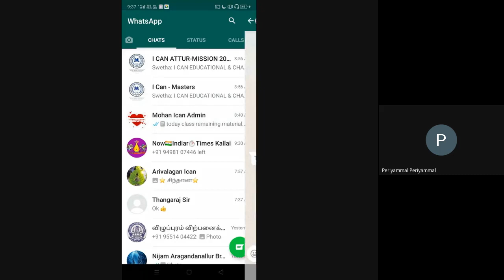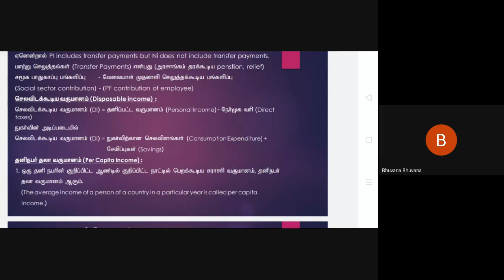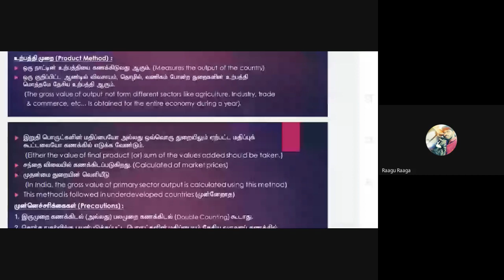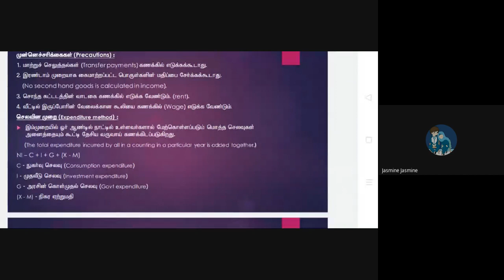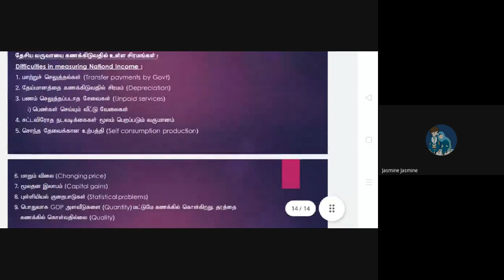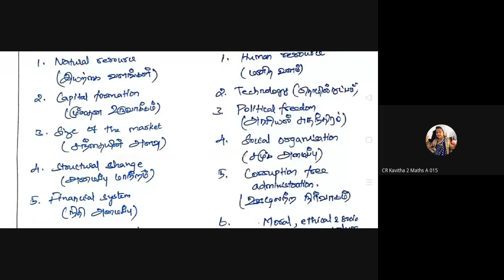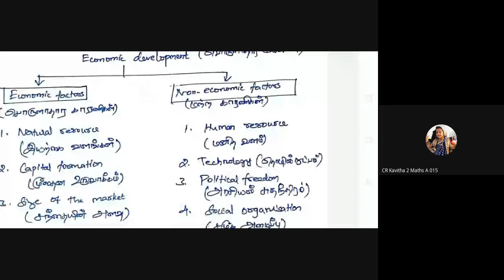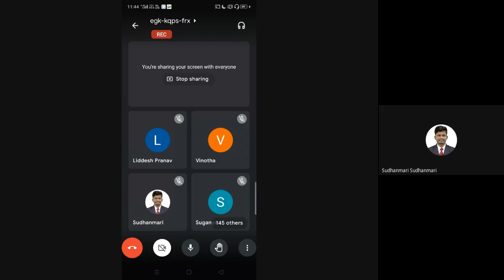ECONOMICS - Mr J SIVAKUMAR | I CAN ATTUR | TNPSC GROUP 1,2 & 2A, 4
I CAN ATTUR | TNPSC GROUP 1,2 & 2A, 4|